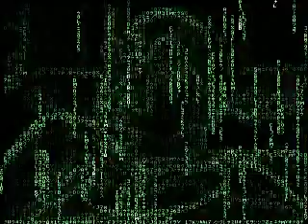Re: Carter Hit On Salmela-Replays